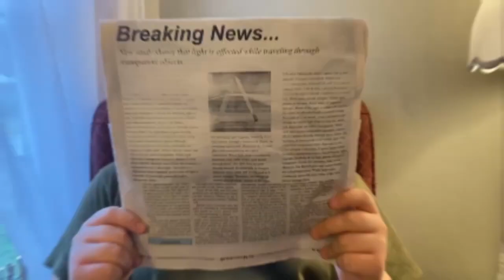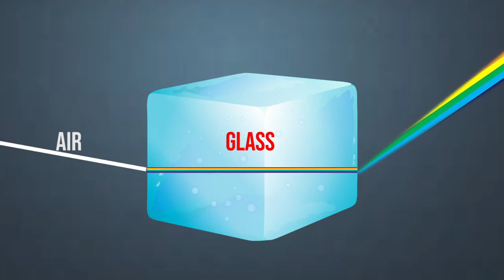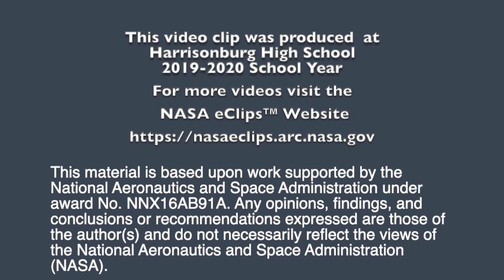NASA Spotlite Timmy and Jimmy's Interactions with Light - Full Version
Student producers confront the misconception that light is unaffected as it passes through transparent materials.